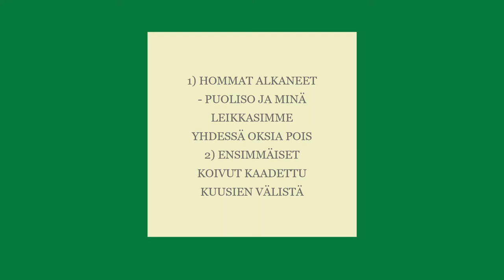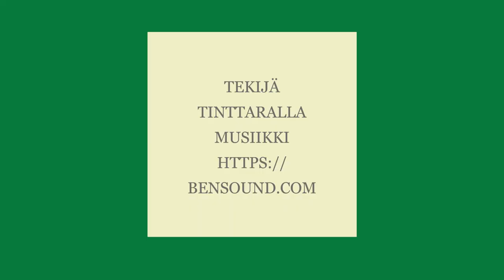Kuusien uusi ilme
Puutarhaprojekti mökillä